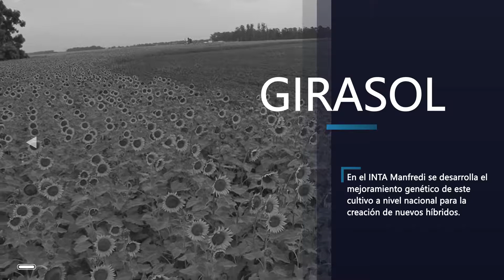INTA Manfredi - Mejoramiento genético de girasol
En el INTA Manfredi se desarrolla el mejoramiento genético de girasol a nivel nacional para la creación de nuevos híbridos.